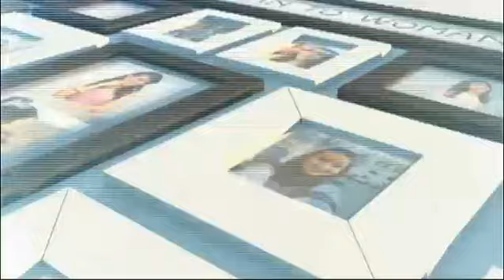ผู้หญิงถึงผู้หญิง | ดื่มน้ำในหน้าร้อนยังไงให้ได้ผลดี | 16-04-58